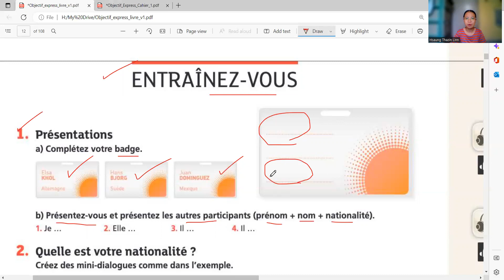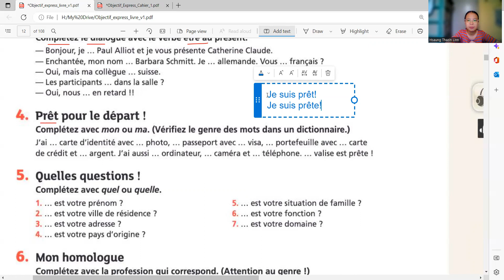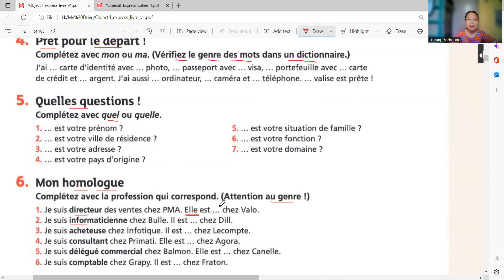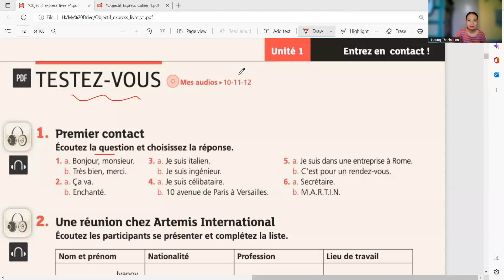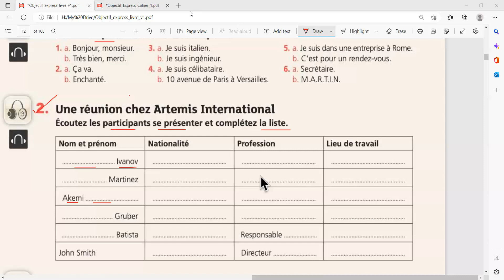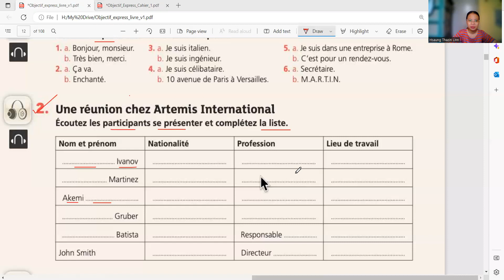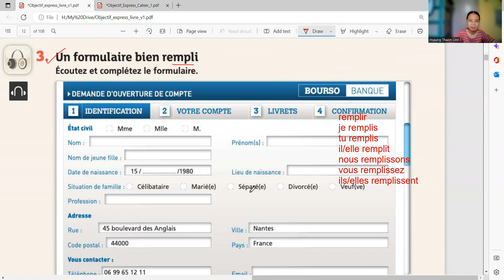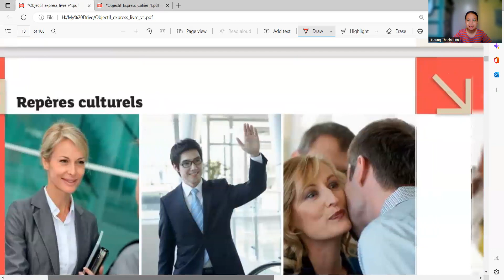A1.1 Lecture 7